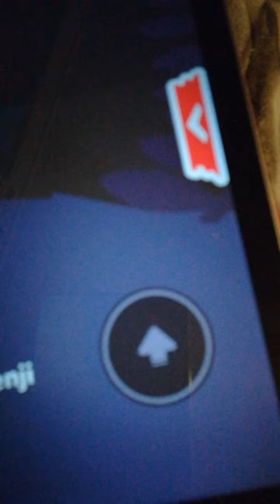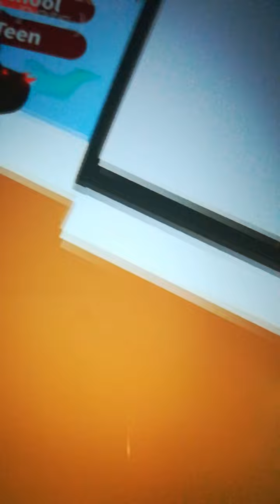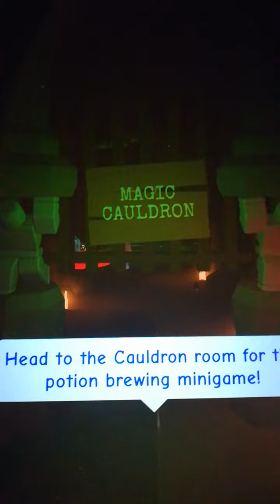Do u remember this Adopt me update in 2021???